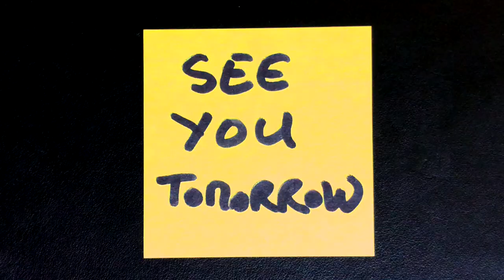film 487/501 - Bad Company, by Robert Benton (1972)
Today, I watched the 487th of the 501 must-see movies from the book (page 524): film 487/501 - Bad Company, by Robert Benton (1972)